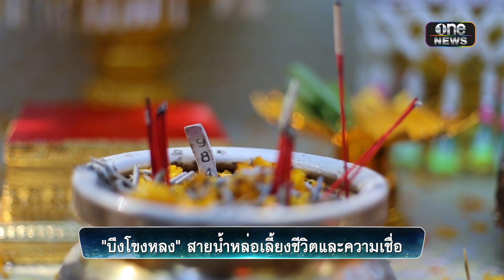บึงโขงหลง สายน้ำหล่อเลี้ยงชีวิตและความเชื่อ | สำนักข่าววันนิวส์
บึงโขงหลง สายน้ำหล่อเลี้ยงชีวิต กับตำนาน “ปู่อือลือนาคราช”